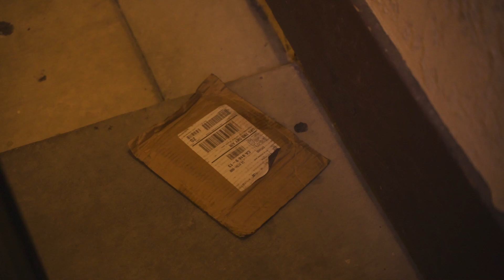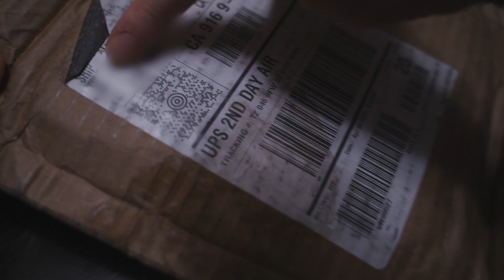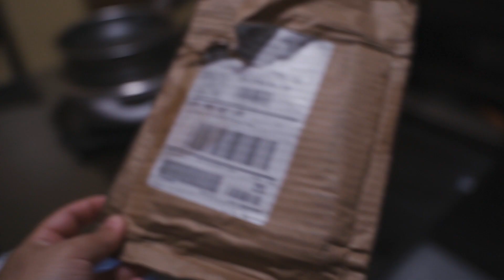Sony A7iii broken audio jack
What's up! Today I take on a little challenge, to cook some Alaskan salmon! I really like fish but have never cooked salmon. So I looked up a recipe on youtube and went for it! After eating some delicious salmon I realized my sony a7iii mic input jack was completely gone =[ its broken! so now I have to take it in to get fixed and hopefully, it gets back in time!

If you are new here my name is Alex Ochoa, I am a vlogger out of southern California! here you'll be watching some of my everyday life experiences and adventures!

Watch my last video!:
Photographing the Bioluminescence ( bioluminescent ) Waves!

-Filmed with:
-Sony A7iii
-Sony a6000

-Lenses used :
-Tamron 28-75mm f2.8

-Zhiyun Weebil S
-Zhiyun crane v2